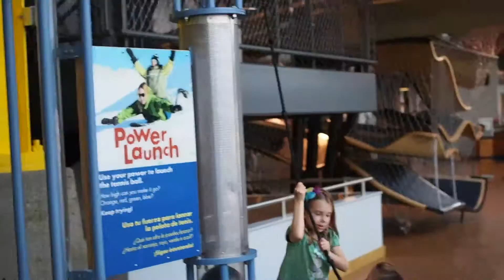daddydaughterday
With Rachel out of town for the weekend, the girls and I had a Saturday to ourselves to visit the Boston Children's Museum, assemble a Kiwi Crate, have an ice cream bar dance break in the local Tedeschi market, and finish off the activities with a visit to a playground.

We missed 'mommy' but we had a pretty good day.

Not featured in the video is watching The Little Mermaid before bed.